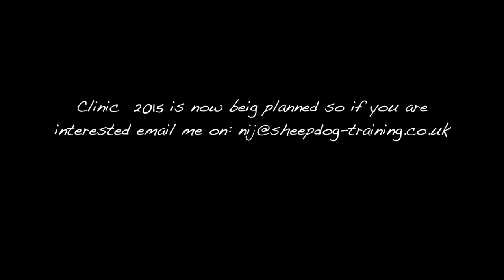Nij Vyas Sheepdog Clinic Sweden 2014 Ingela Mauritsson